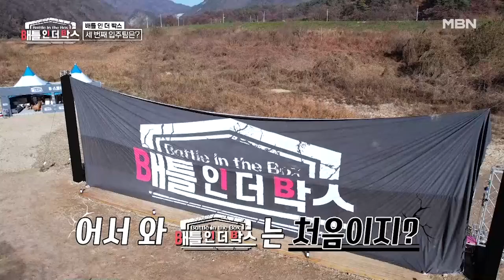새신랑 장동민, 톱모델, 국가대표까지? 세 번째 도전자들 등장! MBN 220119 방송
매주 수요일 밤 11시 ‹배틀 인 더 박스› 많은 시청 바랍니다.